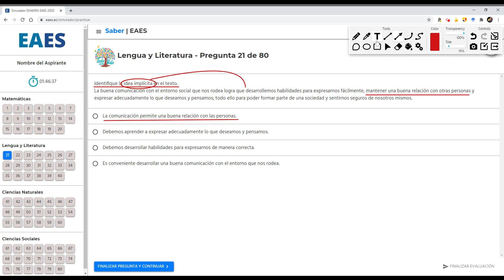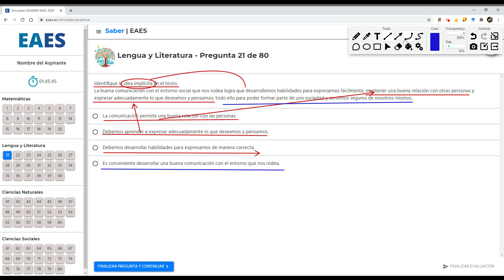EAES: Idea implícita - Inferencia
La idea implícita es aquella que necesita ser inferida en el texto. Todas las oraciones que se leen textualmente se conocen como información explícita, por lo que hay que tomar en cuenta aquella idea que, relacionada con el contenido global del texto, necesite ser deducida.